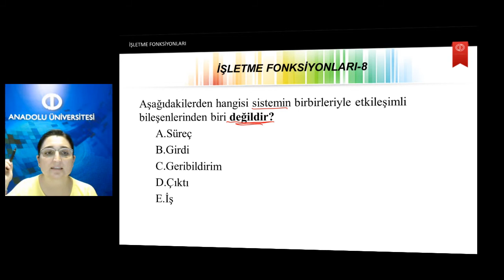Isletme Ilkeleri U8 S8